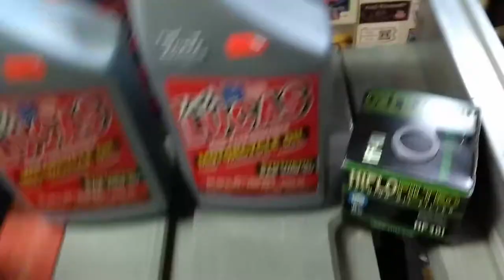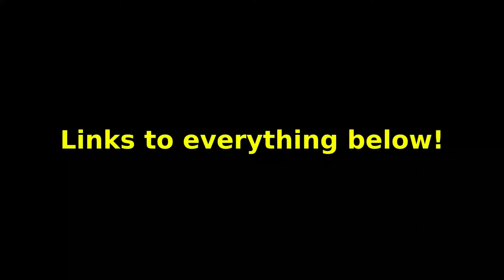2018 Season Opener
2018 Riding Season Opener